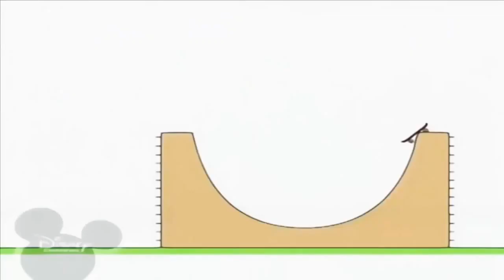12 лютого 2020 р.